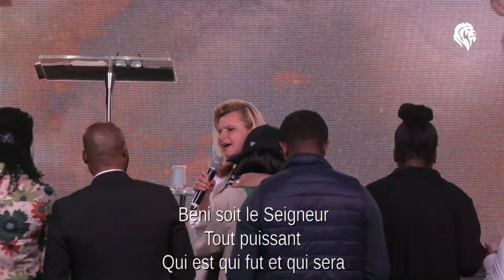La force d'avoir Dieu pour Père // Pasteur Dorothée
Avoir Dieu pour père est un incroyable avantage dans la vie. C'est notre plus grande Force.
Dieu se révèle comme étant un père pour tous ceux qui en ont la révélation.
Notre Dieu n'est pas un dieu lointain mais il veut être proche de toi comme un père veut être proche de son fils et sa fille.

Dans ce message de Pasteur Dorothée, tu recevras une révélation du Père et tu comprendras en quoi Dieu est ton père.

🔴 LIVRE DE PASTEUR DOROTHEE GRATUIT ! 📚

🔴 RETROUVEZ NOUS 📲
Pasteur Dorothée